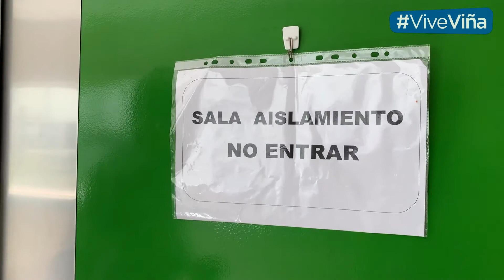Protocolo para el manejo clínico de pacientes